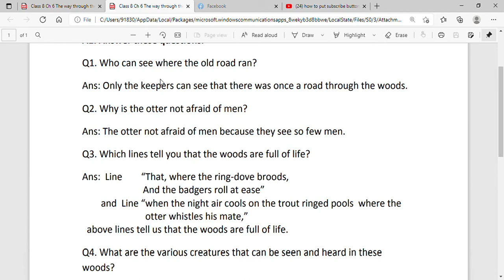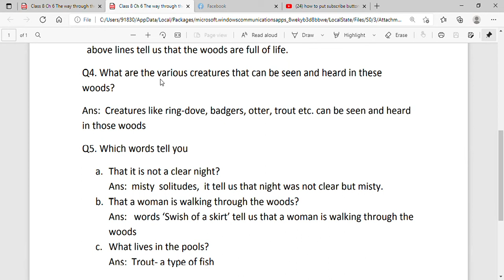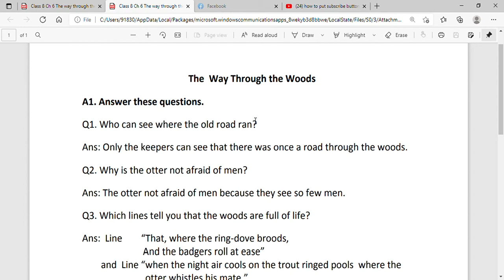Class 8 New Images English Ch 6 The way Through the Woods Questions and Answers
In this video we covers questions and answers of the chapter The way through the woods.

Recently we bought following books:

💖💖 Ikigai: Japanese secret of happy life

💖💖 My first library: Boxset of 10 books for kids

💖💖 Rich Dad Poor Dad : What the Rich teach kids about the money which poor and middle class do not teach